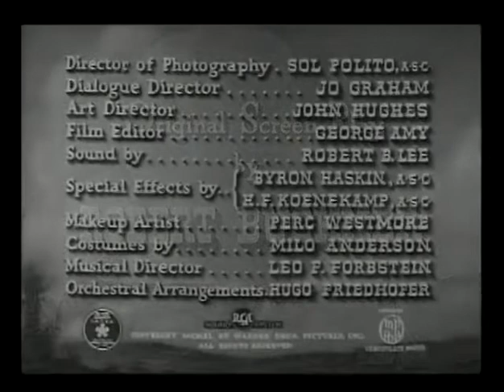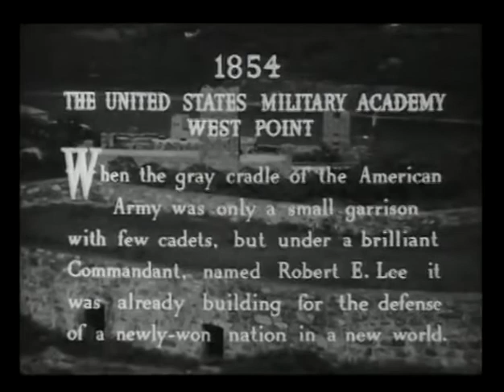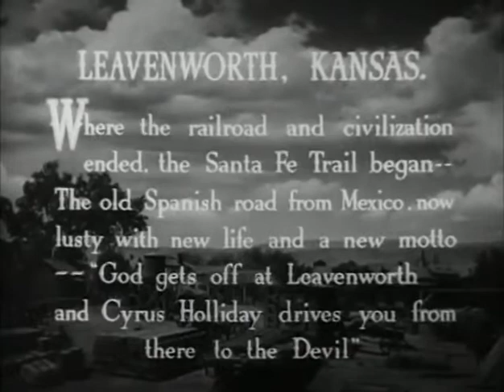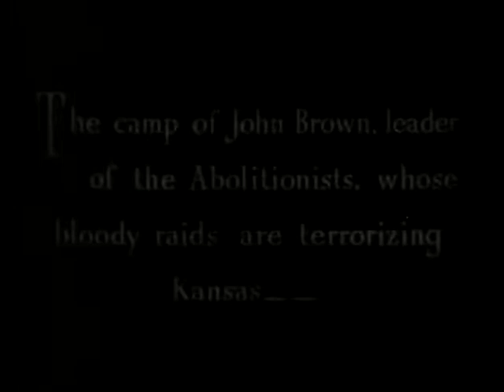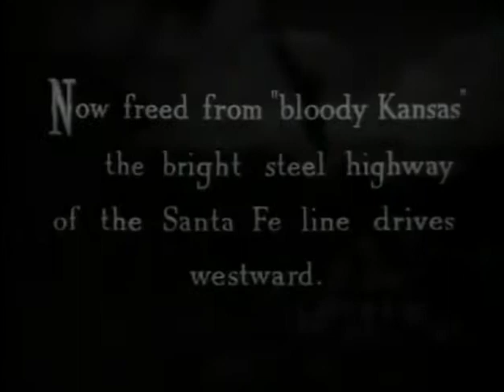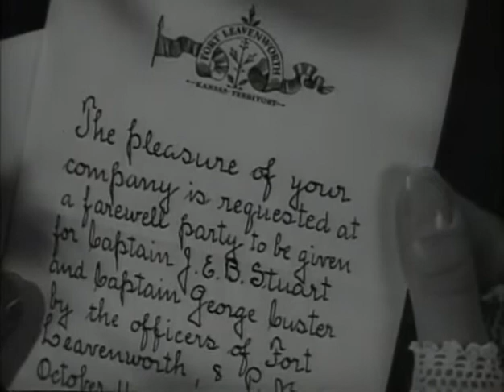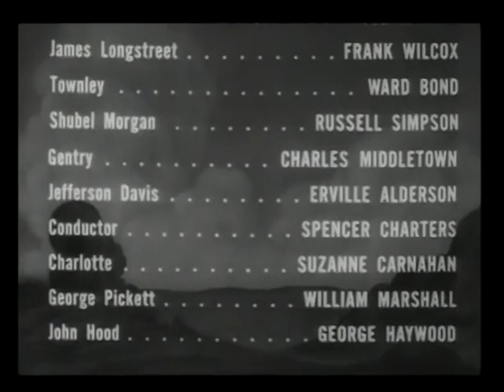Santa Fe Trail (1940) 📽Classic American Western Movie📽 Errol Flynn, Olivia de Havilland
Santa Fe Trail (1940) classic American Western full length movie starring Errol Flynn, Olivia de Havilland, Raymond Massey and Ronald Reagan. The year is 1854. Robert E. Lee is Superintendent of West Point, where J.E.B. Stuart (Errol Flynn) and George A. Custer (Ronald Reagan) are classmates. In the dormitory, one of the cadets (Van Heflin) reads aloud the secession-promoting pamphlets of abolitionist John Brown. At graduation, the address is given by Secretary of War Jefferson Davis. J.E.B. Stuart and Custer are assigned to the 2nd Cavalry in the Kansas territory, where they have to deal with John Brown.